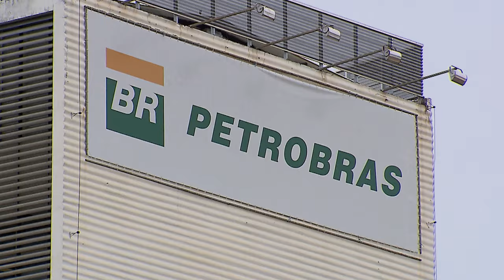Juros compensatórios em indenização de área desapropriada só incidem após decisão sobre titularidade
​A Segunda Turma do Superior Tribunal de Justiça (STJ) estabeleceu que, no caso de três desapropriações requeridas entre 1974 e 1977 pela Petrobras, os juros compensatórios só devem incidir a partir de 2006, quando uma decisão resolveu a titularidade dos imóveis. A morte do proprietário levou a uma disputa judicial pela herança que durou cerca de 40 anos.
A turma julgadora também definiu o patamar de 6% ao ano para os juros compensatórios, nos termos da decisão do Supremo Tribunal Federal (STF) na ADI 2.332 e do entendimento firmado pela Primeira Seção do STJ no julgamento da Pet 12.344, em que foram revisadas teses a respeito das desapropriações.